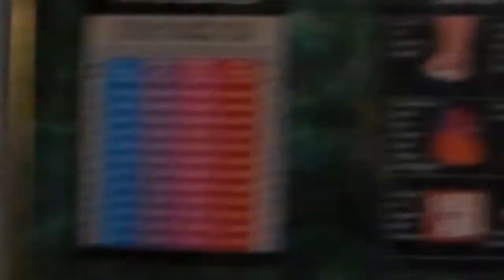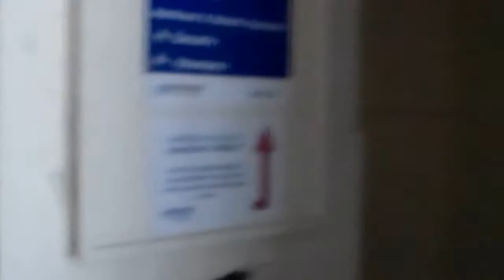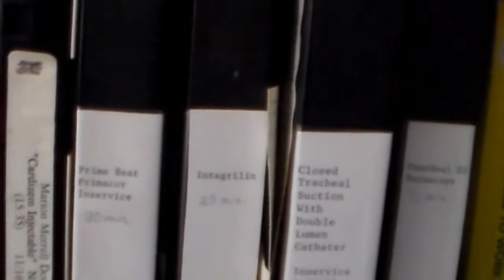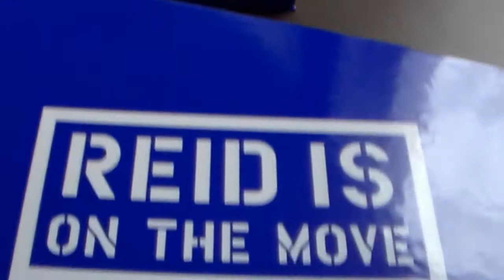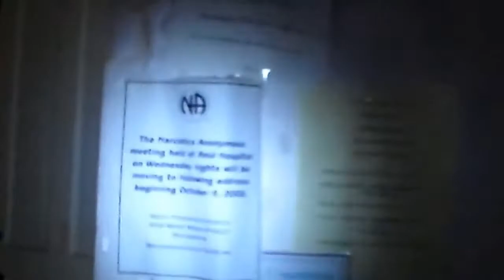Abandoned Hospital In Indiana Part 2 Uban Exploring Alone